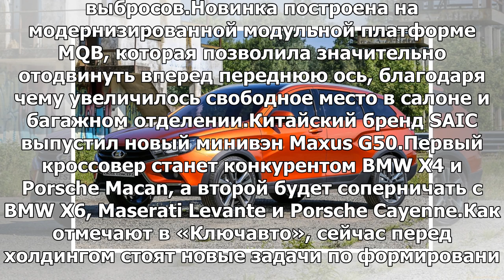Hyundai готовится к выпуску нового универсала Lada Vesta SW: Яндекс.Новости